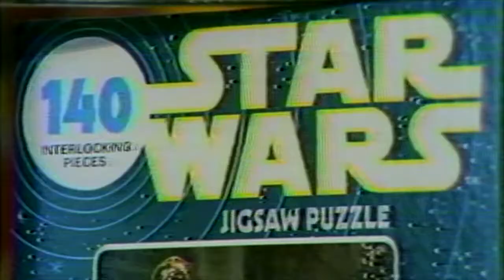Jonathan Dunn-Rankin Sample as a News Reporter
This is Jonathan Dunn-Ranking reporting for KFMB.